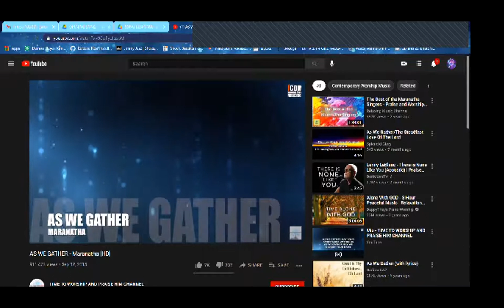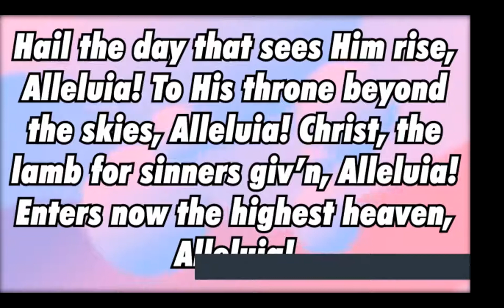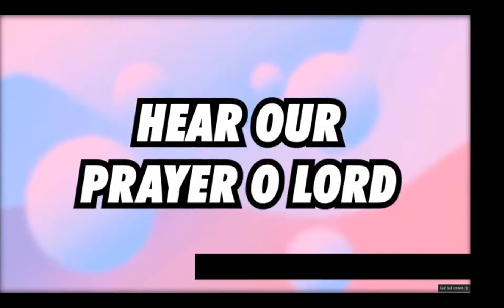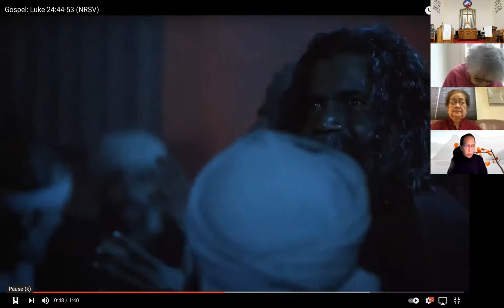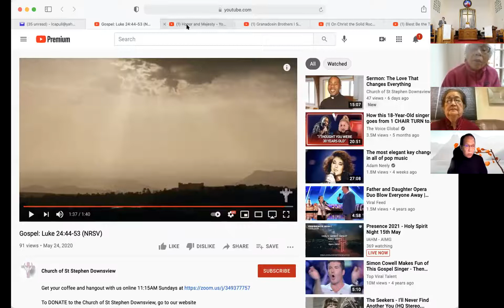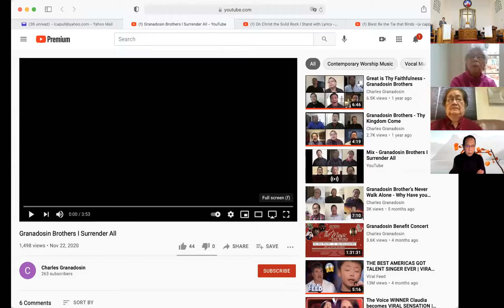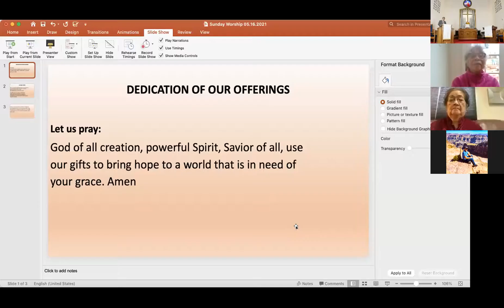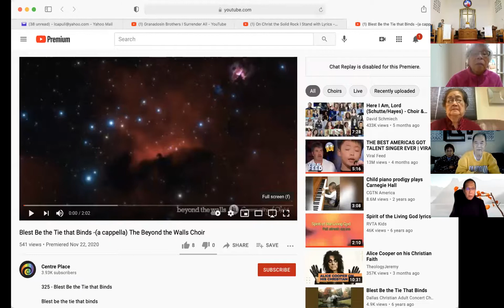[05-16-2021] Sunday Service | Grace United Methodist Church | San Francisco, CA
May 16th Sunday Service Livestream from Zoom.